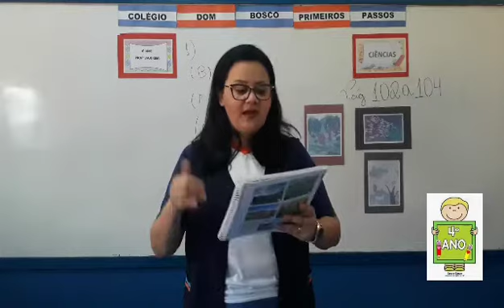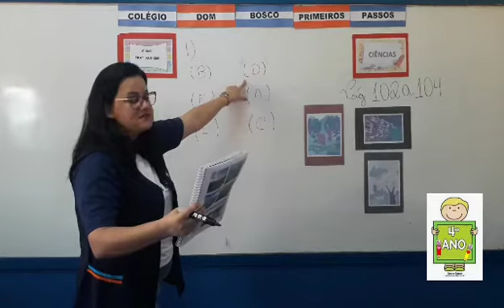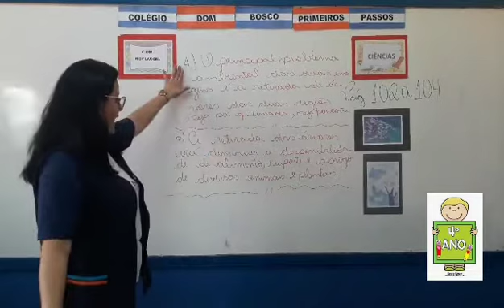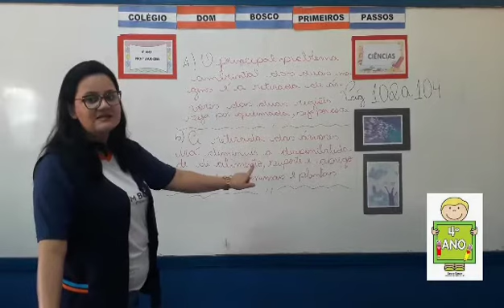Ciências (1) - 4° Ano - 22/09